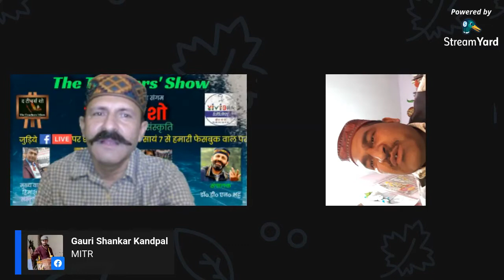The Teacshers' Show Episode-26 with Himanshu Pandey (Mitra)